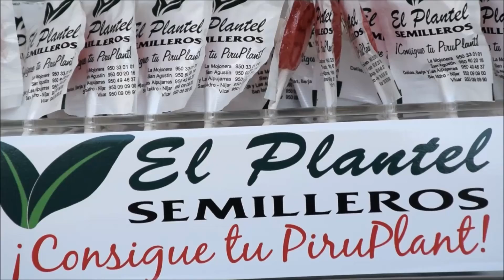El Plantel Semilleros abre un centro en La Mancha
Este centro se ubica en la localidad de Llanos del Caudillo, provincia de Ciudad Real. Son 3 hectáreas, de las cuales hay invernadas ya 11.000 metros cuadrados, que se irán ampliándose sucesivamente en el futuro hasta completar la capacidad prevista. Las naves están controladas por un equipo de fertirrigación y otro de control de clima de la más alta tecnificación. Estas instalaciones también disponen de cámara germinación, almacén y zona de siembra, muelles de carga, así como oficinas, y el objetivo es hacer planta a medida de la zona.